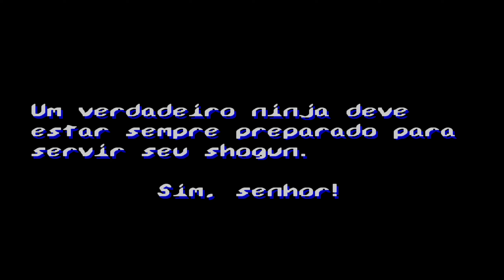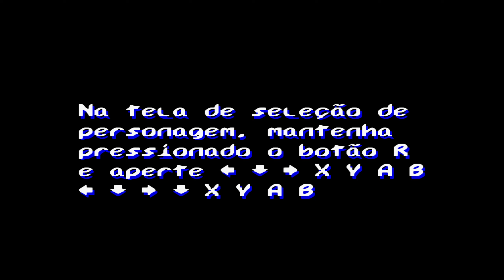Aero Fighters (SNES) ATÉ ZERAR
Neste grande clássico dos fliperamas e do SNES, você é um piloto de avião e, com uma nave militar, tem o desafio de acabar com as bases inimigas. Detone todas as naves e ataques que estão contra você, pegue novas armas e tiros e conquiste grandes territórios.

A versão SNES acrescenta ataques ocultos aos chefes (não encontrados nas outras versões) e o modo Time-Attack, além de 2 jogadores extras, Rabio e Lepus. Esta versão foi lançada em quantidades limitadas, fora do Japão, e é um dos cartuchos para o Super NES raros de serem encontrados.